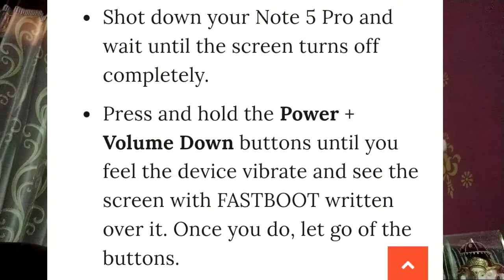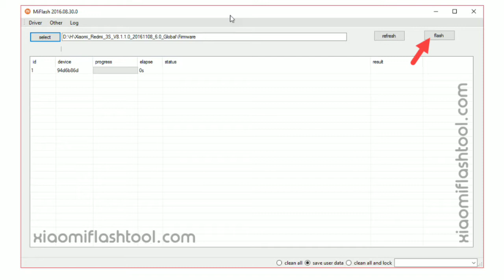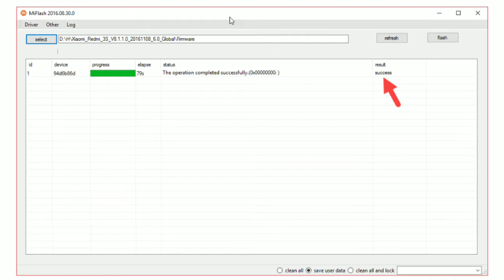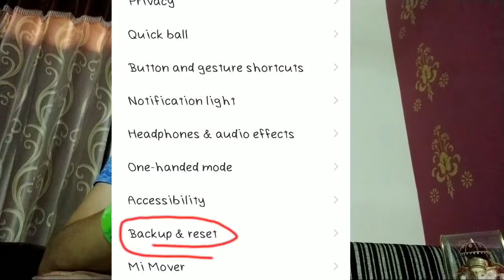Solve Bugs and Problems , Downgrade from MIUI 9.2.7 TO MIUI 9.2.4 ON RedmiNote5pro FASTBOOT&RECOVERY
Adb and fast boot Drivers
Mi flash tool
Miui 9.2.4.0 Updater app ROM ZIP

MIUI 9.2.4.0 FASTBBOT METHOD FILE

Video on bugs and problem with MIUI 9 v9.2.7.0